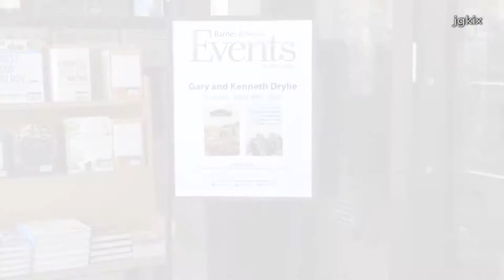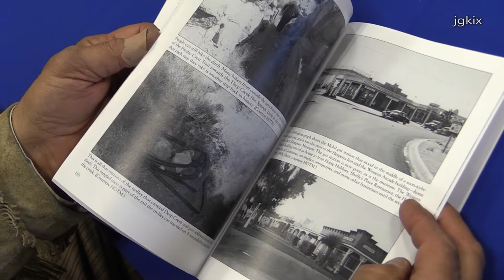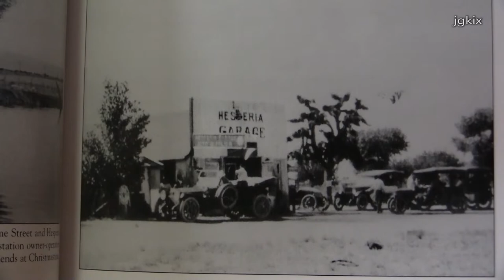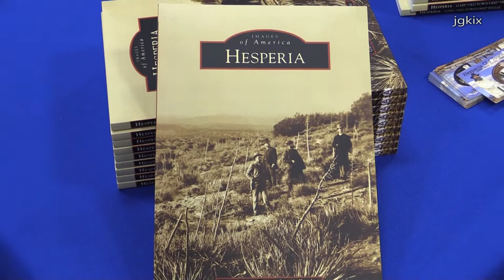Book of Hesperia CA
Victorville, CA -  On Sunday April 8th 2018 The author of the book "Hesperia" had a book singing at Barnes & Noble. Author Gary "Old Town Griz" Drylie talked about his book.